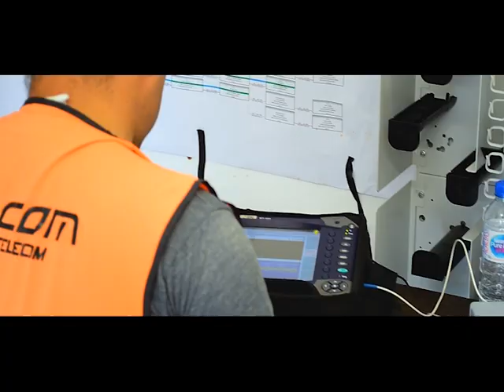Film Institutionnel 2018 EuroTechnoCom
Qui sommes-nous ? Découvrez EuroTechnoCom en moins de 2 minutes !

Depuis 1993, EuroTechnoCom (ETC) est un acteur incontournable de la distribution de produits destinés à l’équipement, au déploiement et à la maintenance des réseaux de Télécommunications.

Consolidant son expérience au fil des années, ETC a évolué sans délaisser son activité première et accompagne aujourd’hui ses clients dans le développement de produits complexes pour industrialiser le déploiement des infrastructures optiques (FTTH, FTTx, FFTB) et coax HFC.

Doté d’une équipe expérimentée et réactive basée en région parisienne, PACA et Rhône-Alpes, ETC propose partout en France une offre complète et adaptée aux spécificités de chacun de ses clients (opérateurs télécoms, opérateurs d’infrastructures, filiales BTP généralistes, installateurs spécialistes nationaux et locaux).

Le groupe est également présent au Portugal, en Israël, en République Dominicaine et aux États-Unis, où nos équipes mettent leur sens du service, leur technicité et leur compétitivité au cœur des solutions globales apportées à chaque client. ETC se positionne ainsi comme un partenaire clé de leur performance.